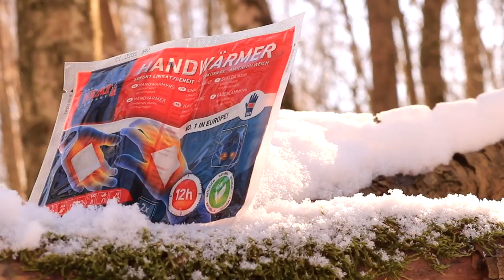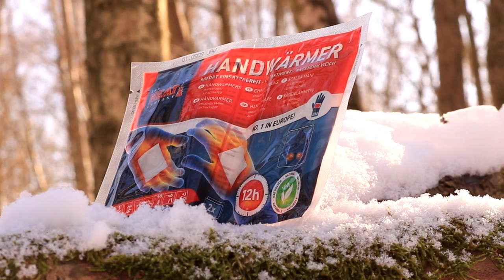Flotter Dreier # 14 💰 Günstige und Praktische Ausrüstung | Outdoor Gear Camping Survival Bushcraft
JEDER KLICK AUF EINEN AUSRÜSTUNGSLINK UNTERSTÜTZT MICH KOSTENLOS BEI MEINER ARBEIT, SELBST WENN DU DANACH NICHTS KAUFST :)

Schal bzw. Tuch

Outdoor Küche
Behälter für Öle und Gewürze